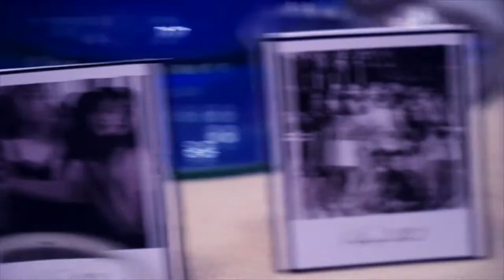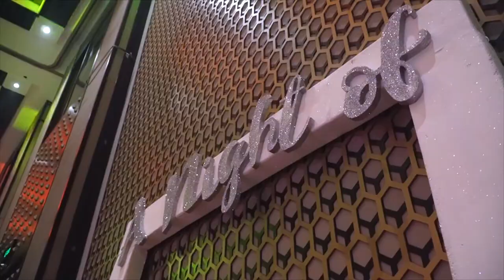Junior Senior Prom Brent International 2022